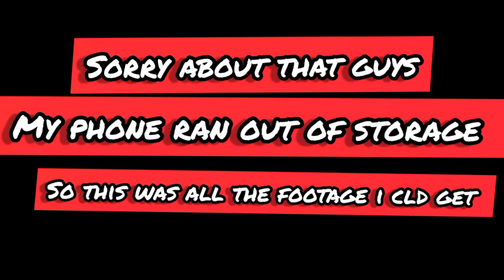Mini Militia (Funny Moments) Trinidadian Gamer/YouTuber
I also just want to give a quick shout-out to Mokai BS, bro you made my day with that comment on the last video, thank you all again for the support.
                    DON'T BE AFRAID TO LEAVE A COMMENT PLEASE!

This is my Facebook page, Here you can get early notifications about new videos

This is my discord, go join it to meet new Altinator fans and subscribers

Musician: LiQWYD